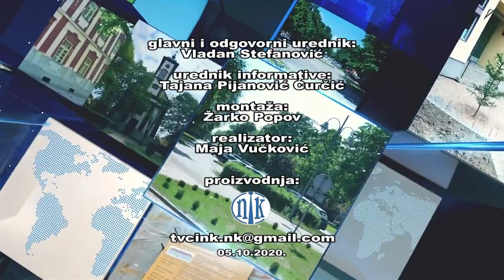NK vesti 05. 10. 2020.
Novokneževački moto-klub „Legion“ organizovao je humanitarnu akciju prikupljanja pomoći za štićenike Doma za decu ometenu u razvoju „Kolevka“ u Subotici. Tri nedelje meštani su u prostorije kluba donosili obuću, igračke i sredstva za higijenu, gde je sve sortirano i zapakovano za transport. Prikupljena sredstva isporučilo je dvadesetak novokneževačkih bajkera koji su do Subotice stigli na svojim dvotočkašima.

   Prema rečima našeg sagovornika, pun kombi prikupljene pomoći pokazao je humanost na delu naših sugrađana, ali i novokneževačkih bajkera i njihovih prijatelja iz moto-klubova širom Vojvodine. Kako kaže, i ranije su učestvovali u sličnim akcijama, a ovog puta odlučili su da jednu samostalno organizuju i plan je da se ovaj običaj ustali.